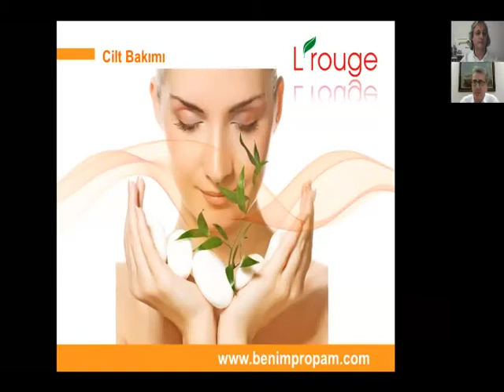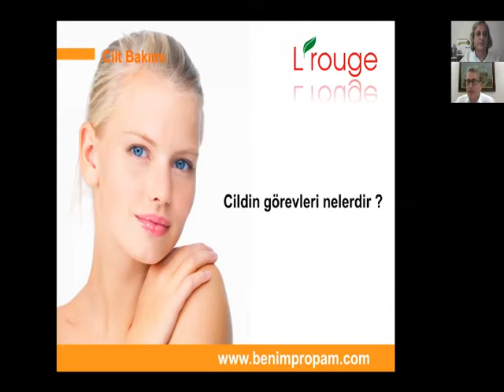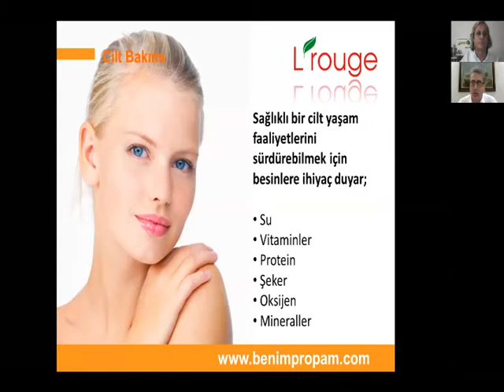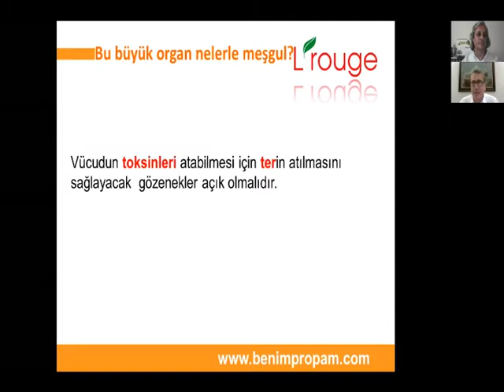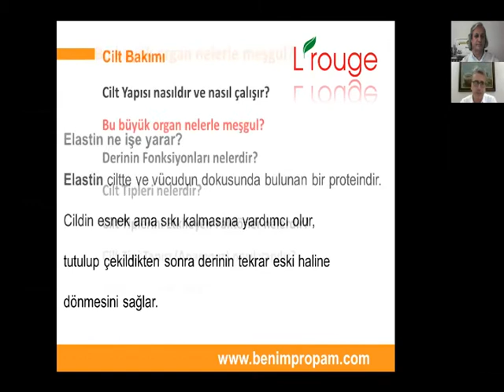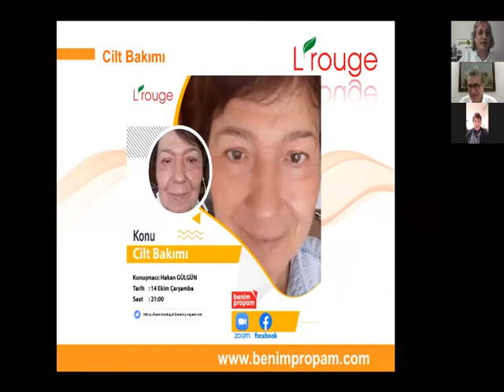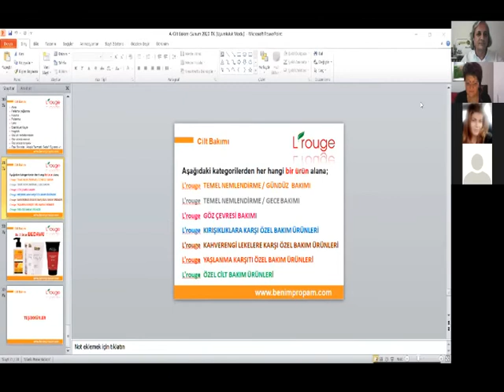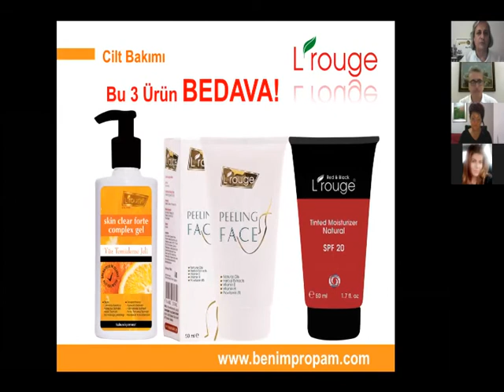PROPA ÜRÜNLERİ İLE CİLT BAKIMI NASIL YAPILIR